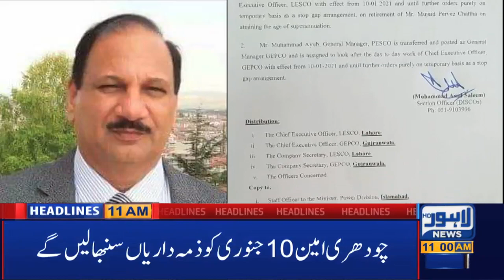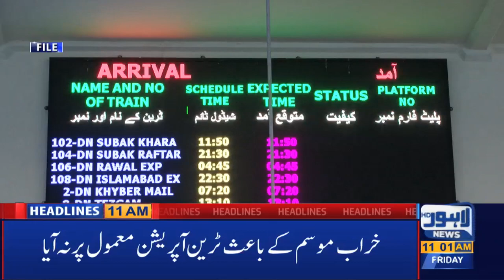Lahore News HD | 11 AM Headlines | 08 Jan 2021